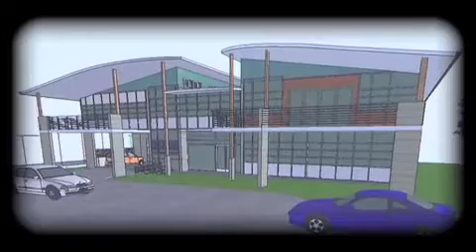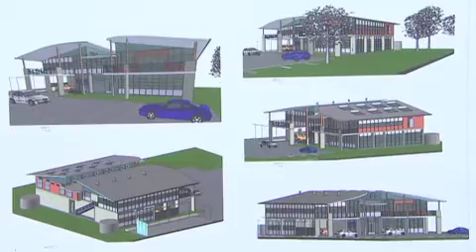Surfing Australia Announces World's First National High Performance Surf Training Facility